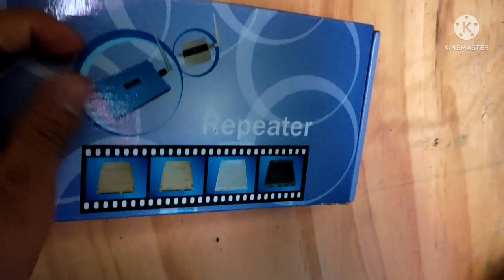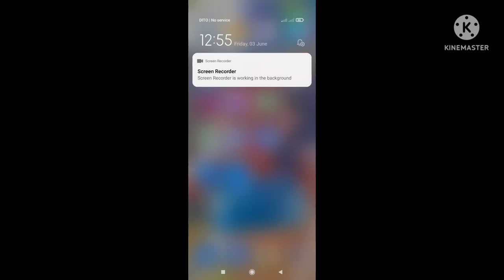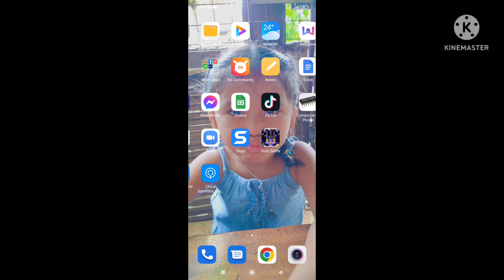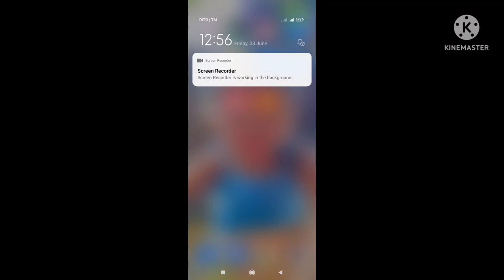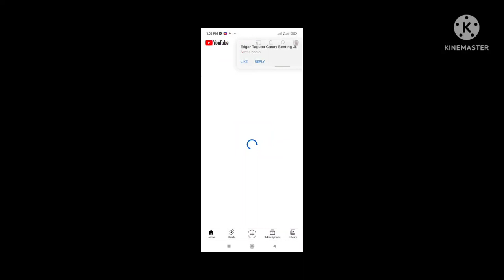signal booster,Totoo ba?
ok talaga
malakas signal
gamit sa mga online class
no need wifi
visayatech
balabztech
balabztv